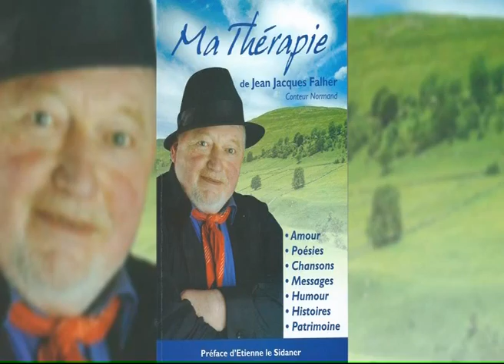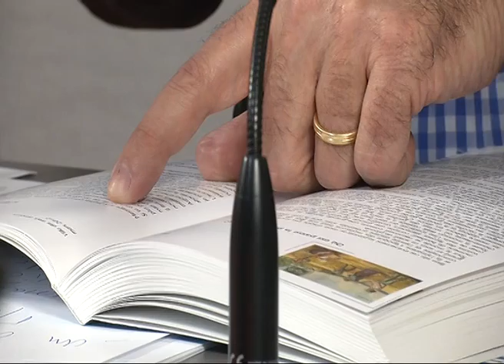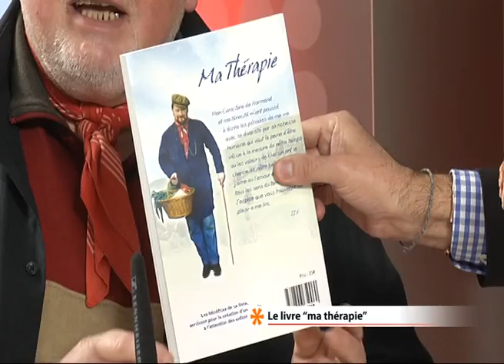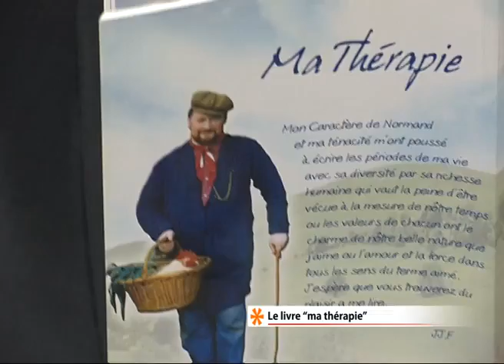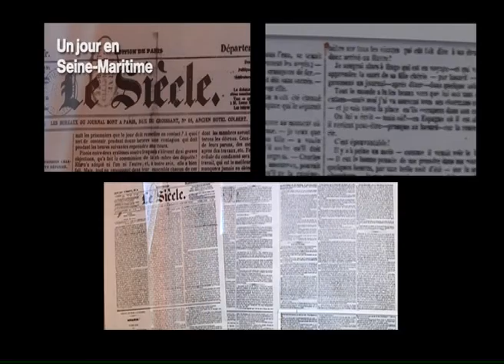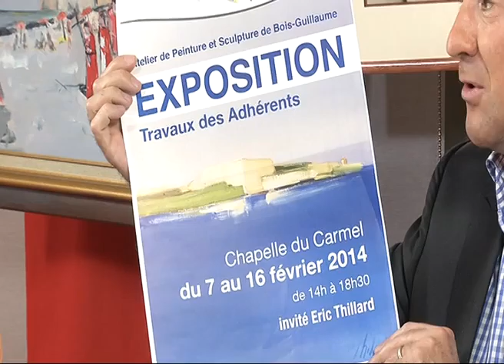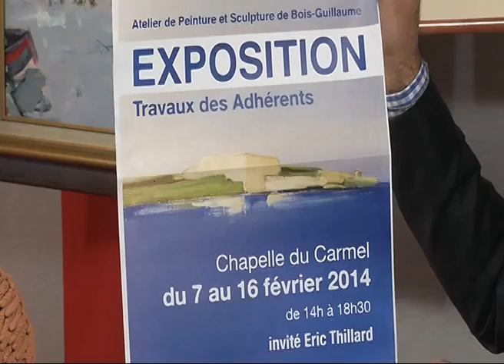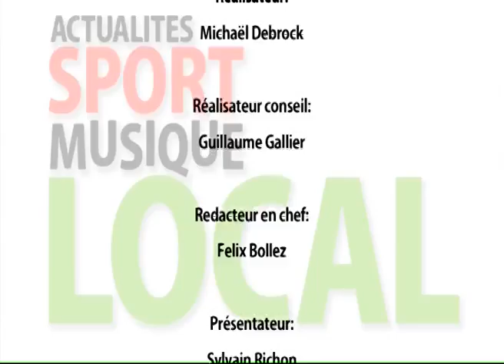140205 La quotidienne P3